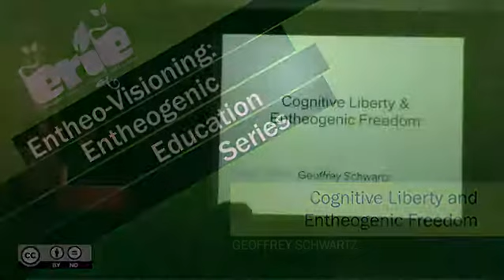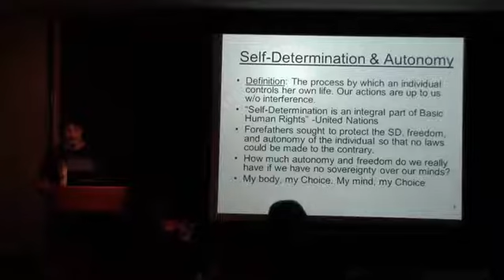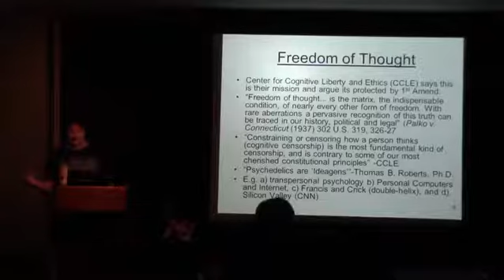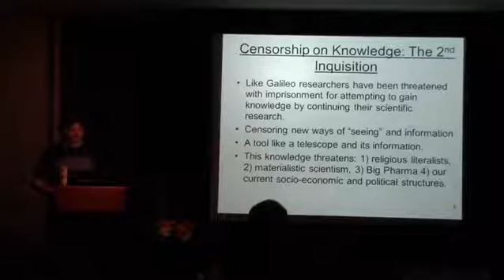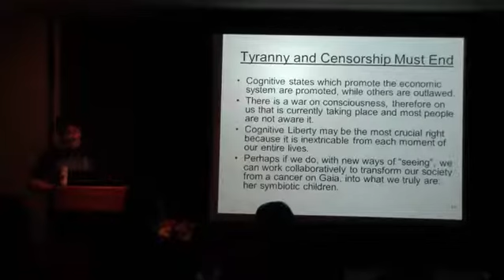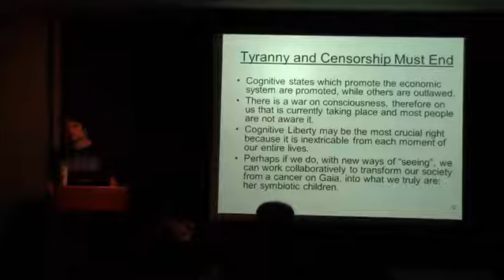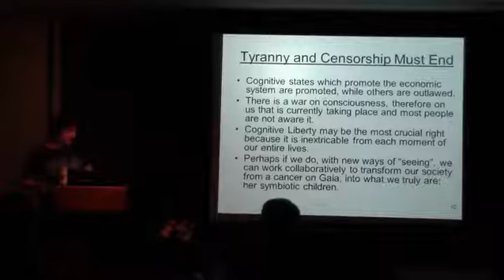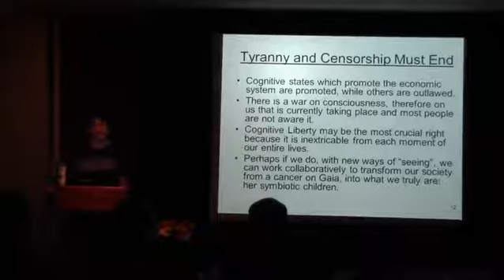ERIE presents: Cognitive Liberty and Entheogenic Freedom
Geoffery Schwartz presents: Cognitive Liberty and Entheogenic Freedom for ERIE (Entheogenic Research, Integration, and Education) at CIIS in San Francisco for the CIIS Scholar's Forum, March 27, 2015.